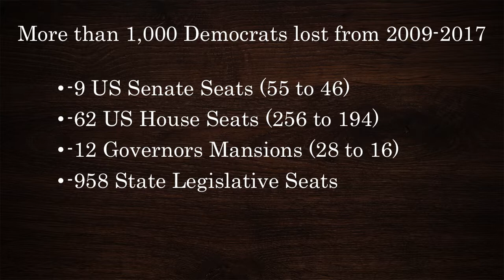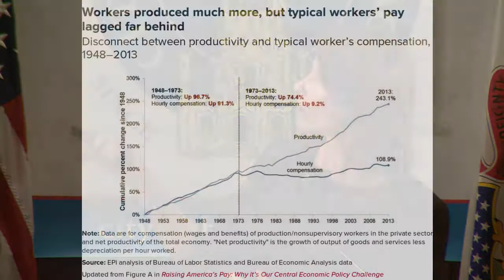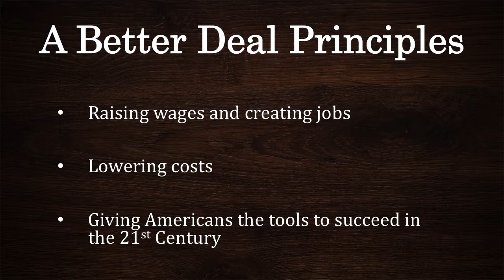Hon. Cheri Bustos, United States Representative, State of Illinois, 17th District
Hon. Cheri Bustos
United States Representative, State of Illinois, 17th District